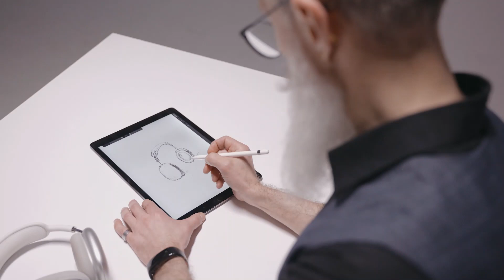How to Stay Relevant in an AI World 2023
1. Stay informed: Keep up to date with the latest developments in AI and related technologies. Read industry publications, attend conferences, and network with other professionals in the field.
2. Learn new skills: Develop a strong foundation in machine learning, data science, and programming to stay relevant in an AI world.
3. Be adaptable: Be open to new ideas and willing to learn new technologies as they emerge.
4. Focus on problem-solving: AI is used to solve real-world problems, so focus on developing skills that can be applied to specific industry or business problems.
5. Develop creativity and critical thinking: AI can automate repetitive and routine tasks, but it has difficulty with creative and abstract tasks. So, developing creativity and critical thinking can be an added advantage.
6. Emphasize on the human touch: AI can't replace human empathy, emotions, creativity, and intuition, so be sure to work on improving those skills.
7. Embrace collaboration: AI will require collaboration across different disciplines, so be prepared to work with people from different backgrounds and skill sets.

Feel free to check out other channel at @robseemore

Video camera camcorder for YouTube videos: